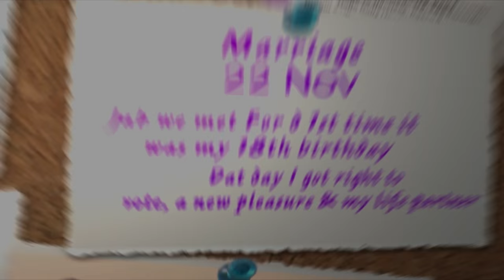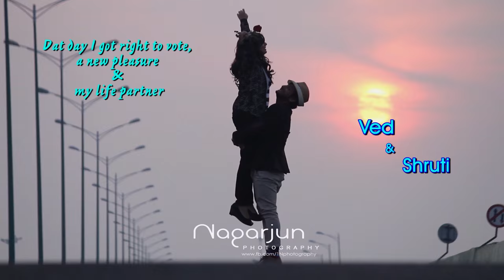Ishq Wala Love - Ved & Shruti